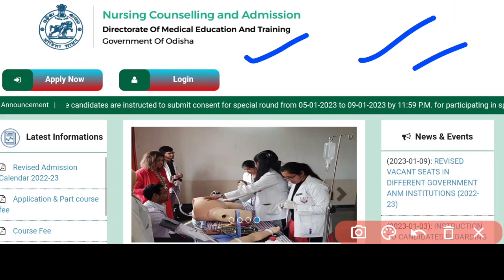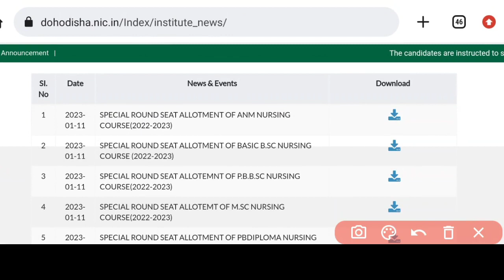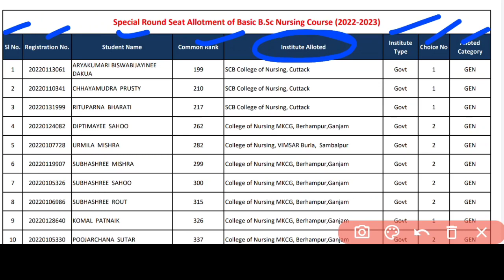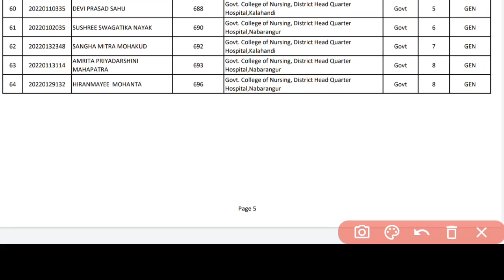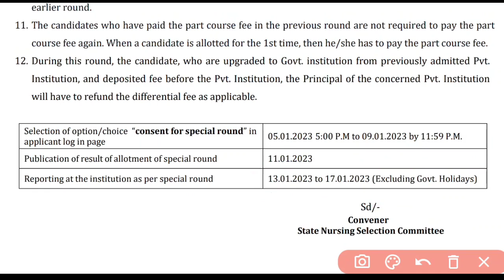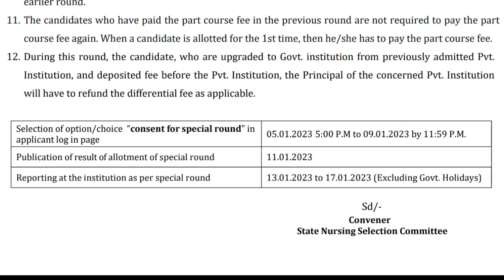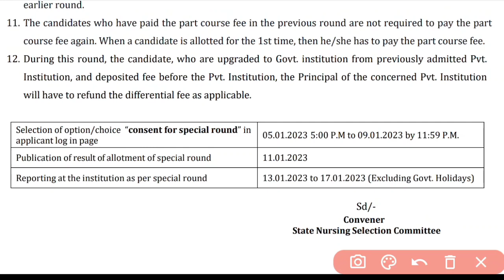🔴ଆସିଗଲା NURSING SPECIAL ROUND ଆଲଟମେଂଟ RESULT📃ନିଜ NAME ଦେଖିନିଅନ୍ତୁ▶️ADMISSION କେବେ❓PART COURSE FEE❓